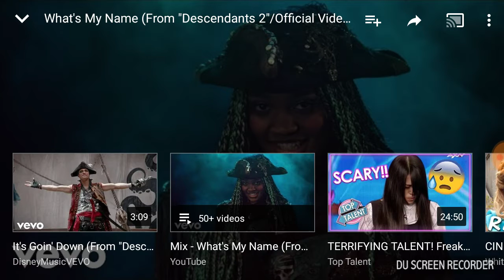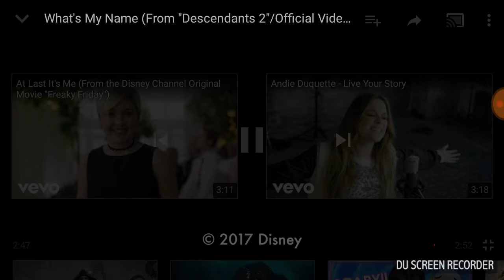HAVE A NICE DAY 👌 👌 👌